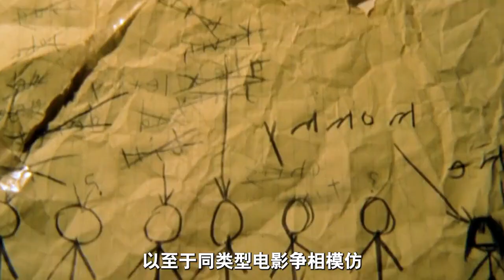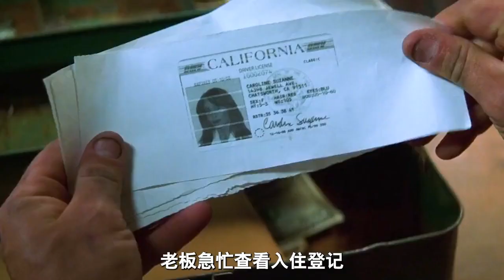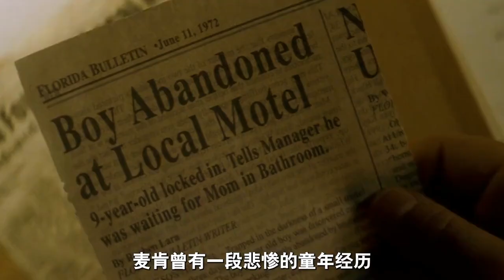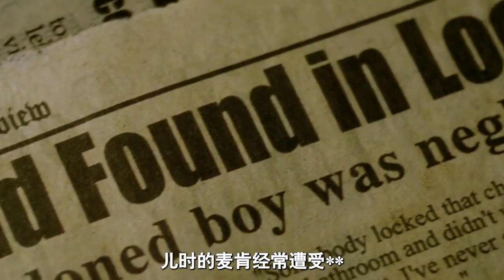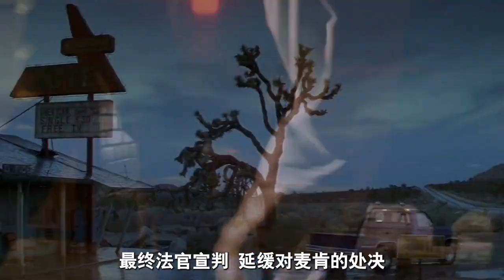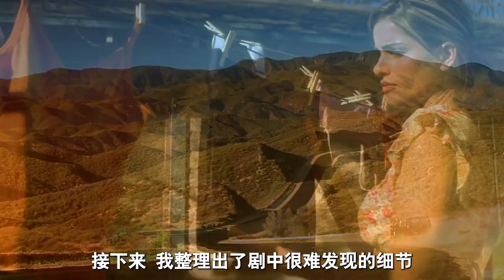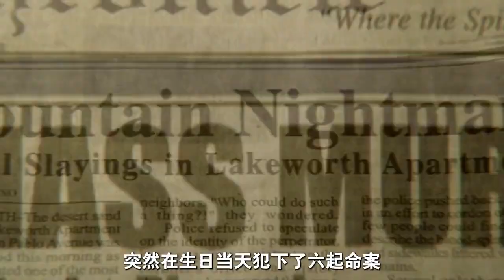稳居全球影史榜单第92名烧脑悬疑多重人格…… @天狼看电影